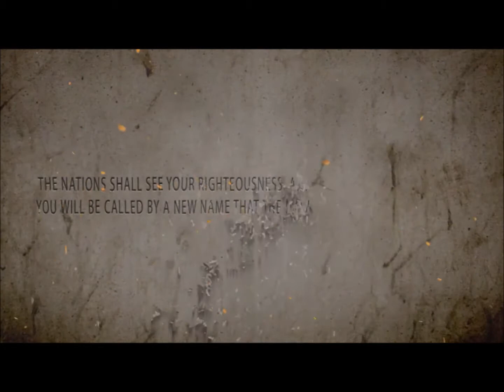Hanson Asiedu as Kase Sounds - 2013, My year in videos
Unreleased and unseen backstage rehearsal footage from the last 12 months or so